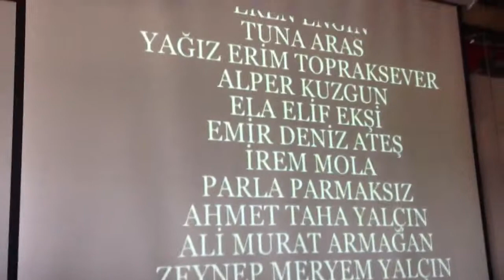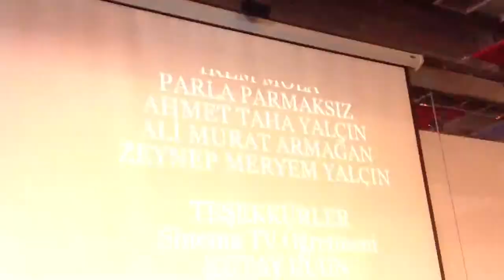Ela Yaz Okulund a